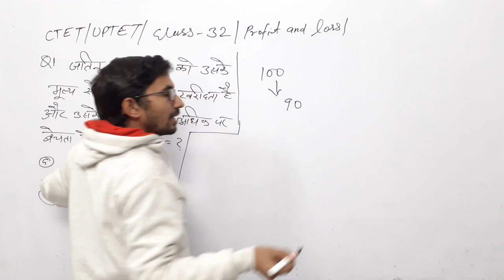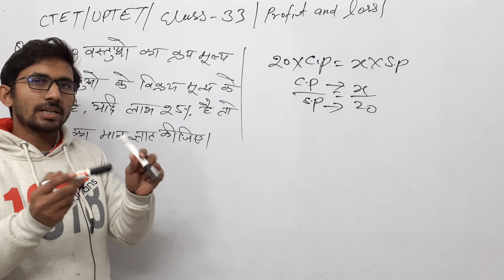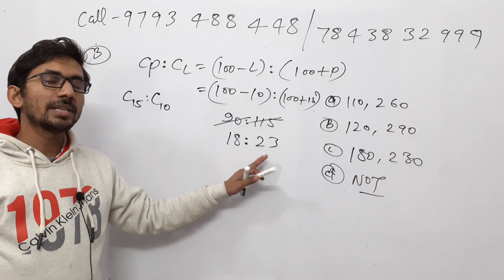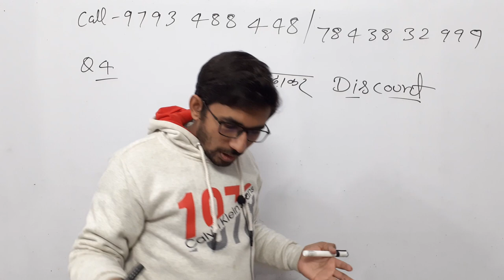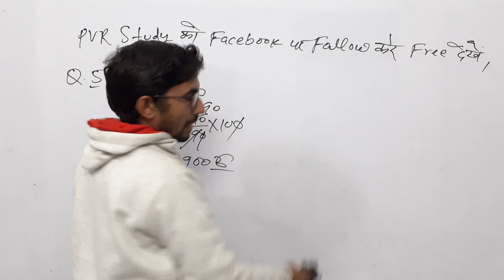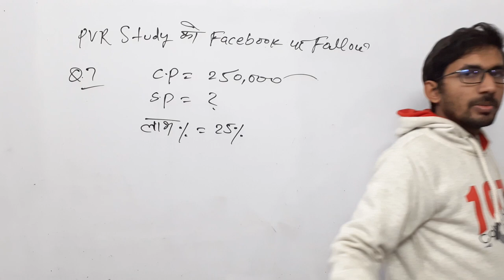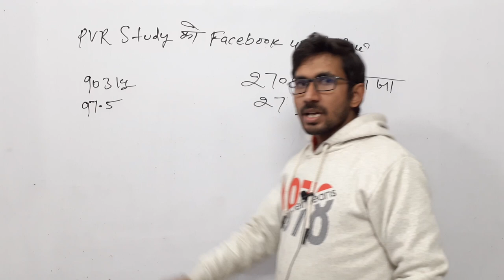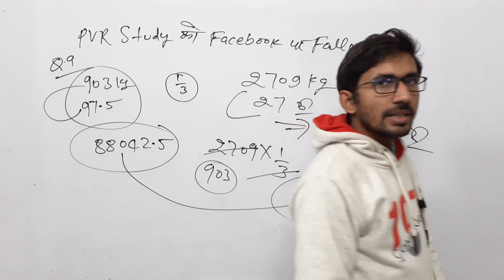UPTET Math 2021 | LIVE DEMO 33 | STET MATHS Preparation/ Maths Online Classes/SUPER TET SPECIAL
super tet maths classes,
tet math profit and loss live classes,
tet math by rajkumar sir,
TET math ,
Class_33 SUPER TET 2021 | Maths | STET MATHS Preparation/ Maths Online Classes/SUPER TET SPECIAL,